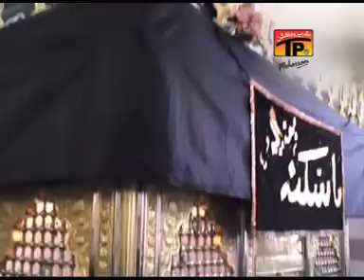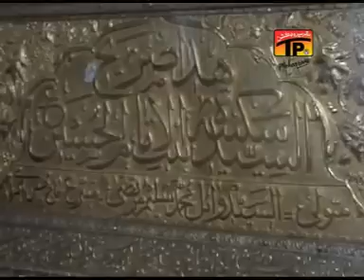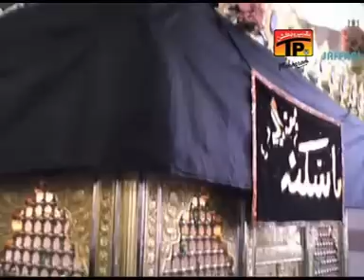Musalmano Main Syed Aa, Sharafat Ali 2013-14